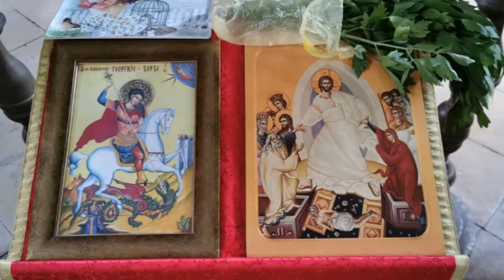PRILOG VRT - DANAS JE DJURDJEVDAN